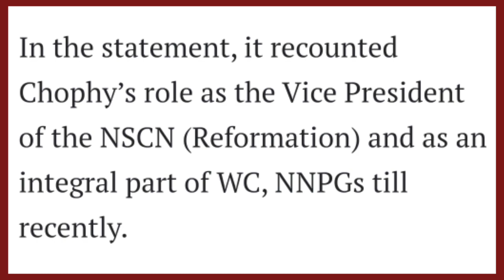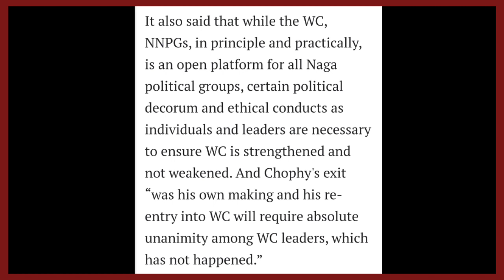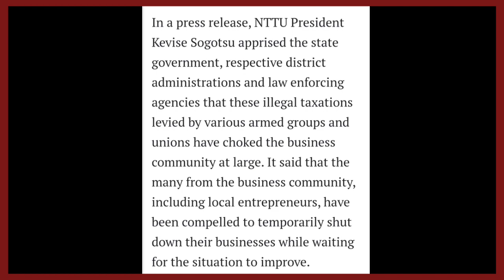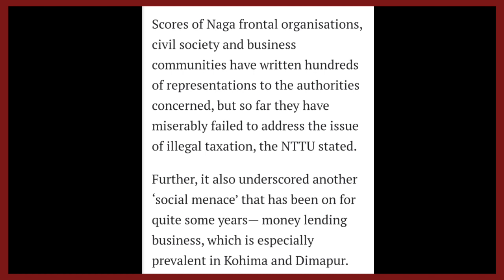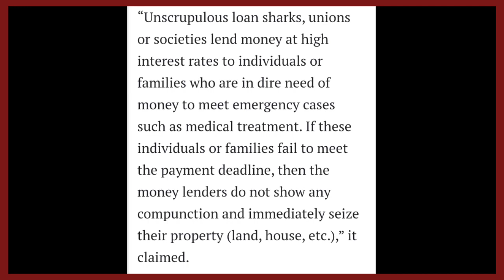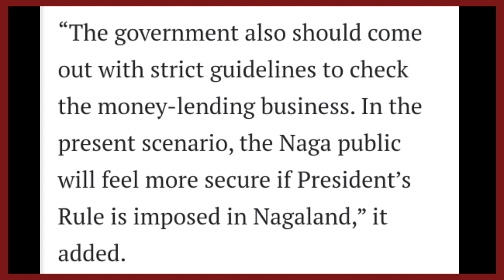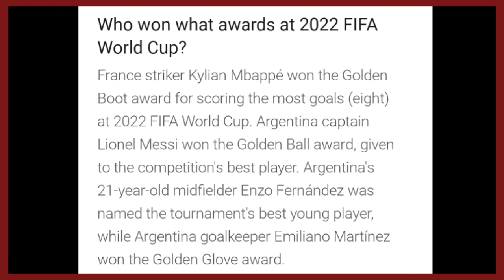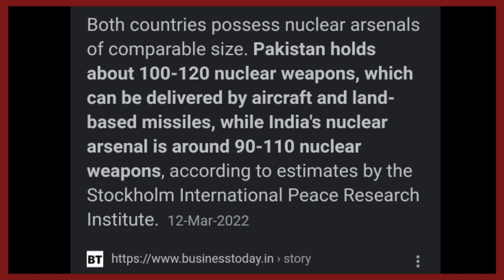YIMKHONGTV LATEST NEWS IN NAGAMESE 19TH DECEMBER 2022